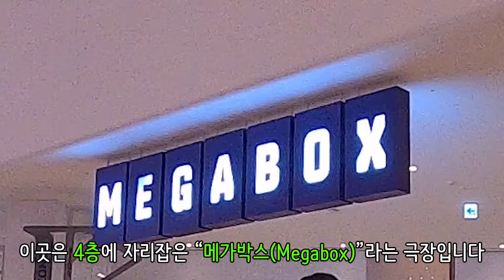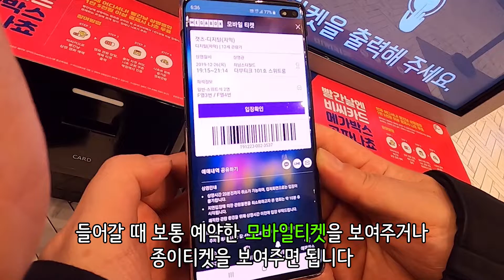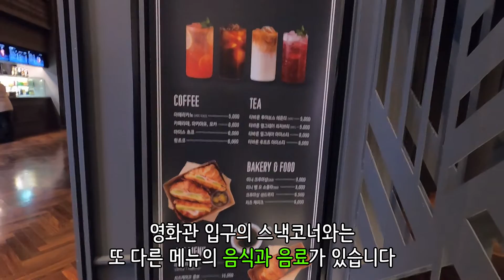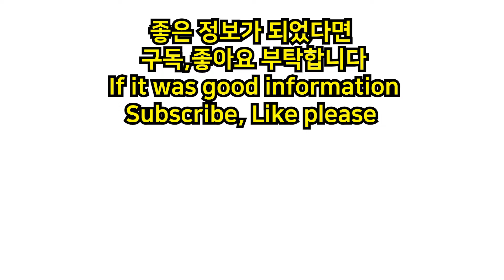한국 영화관 메가박스 파헤쳐보기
CINEMA MEGABOX KOREAN CINEMA#메가박스